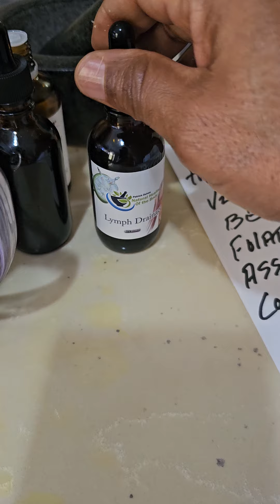we are embarking on a heavy metal and yeast and parasite cleanse , please join me . peace